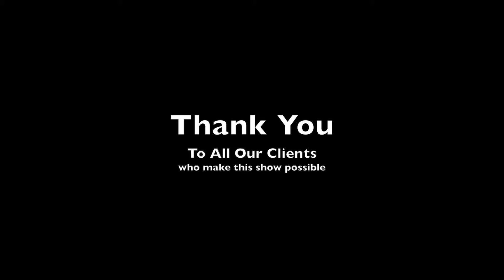Lawrence Lee Lane One Year Birthday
Happy Birthday to The Personal Training Show!!!